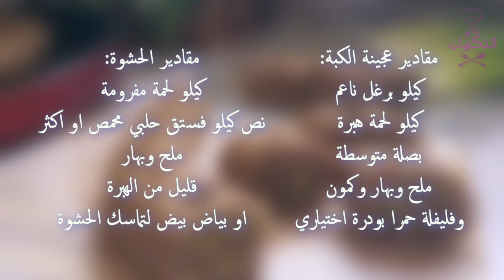الكبة المبرومة وصفة شهية من أطيب أنواع الكبب الحلبية وأسهل طريقة لتقطيع الكبة بالصينية